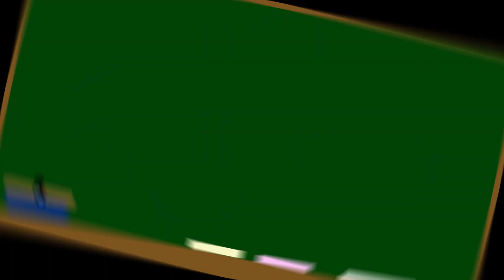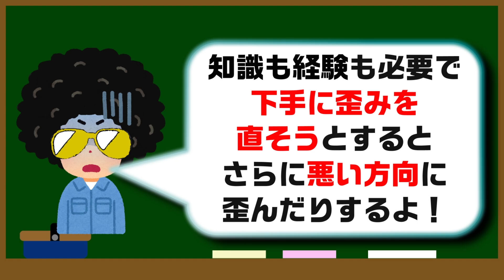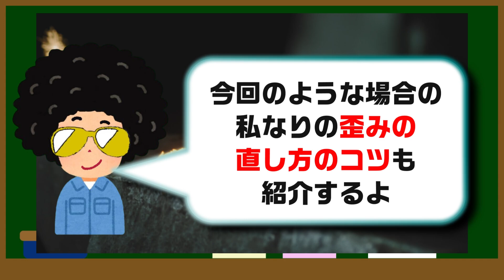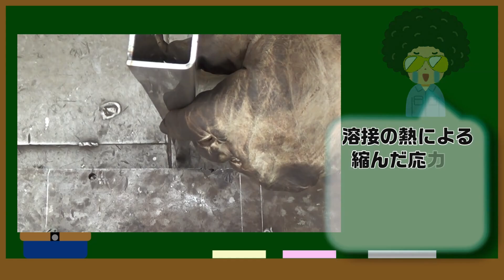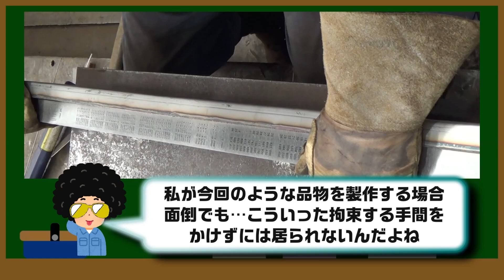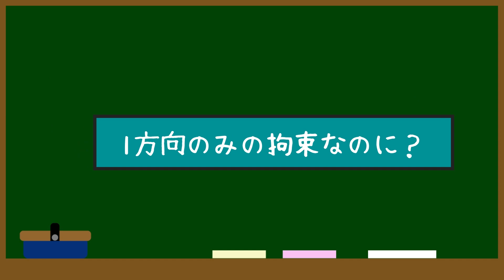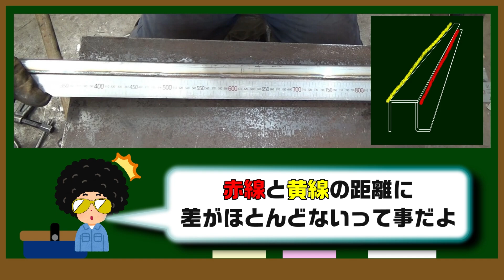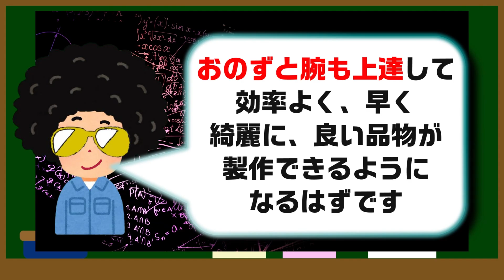「これ…溶接して歪ませないとか出来る？」逆歪みを取って溶接する一例をご紹介して解説します。歪(ひずみ)を理解しよう！第９回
２パターン、逆歪みを取って溶接してみて、違いや効果など解説します

歪み(ひずみ)を理解しよう！第13回

歪み(ひずみ)を理解しよう！第12回
効率的に炙って歪みを直そう！

歪み(ひずみ)を理解しよう！第11回
「ミクロな現象を理解しよう！弐(2)」

歪み(ひずみ)を理解しよう！第10回
「ミクロな現象を理解しよう！壱(1)」

歪み（ひずみ）を理解しよう！第９回

歪み（ひずみ）を理解しよう！第８回！

歪み（ひずみ）を理解しよう！第７回！

歪み（ひずみ）を理解しようの第6回目

歪み（ひずみ）を理解しよう！第５回！

歪み（ひずみ）を理解しよう！第４回目！

歪み（ひずみ）を理解しよう！第３回！

歪み（ひずみ）を理解しよう！第２回！

歪み（ひずみ）を理解しよう！第１回！

【動画目次】
0:00 オープニング
1:17 逆歪みのおさらい
3:05 今回製作する品物の概要
4:03 例１真ん中に板を入れ両端で逆歪みを取って溶接
6:16 例２拘束する幅を短めにして断続的に溶接
8:46 1方向のみの拘束なのに？
10:12 逆歪みの考え方と応用
11:33 エンディング